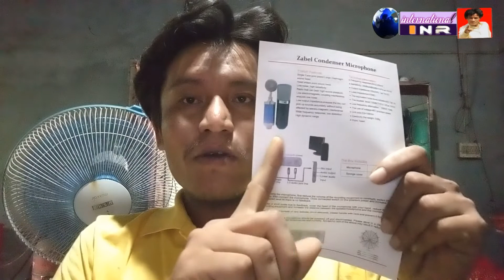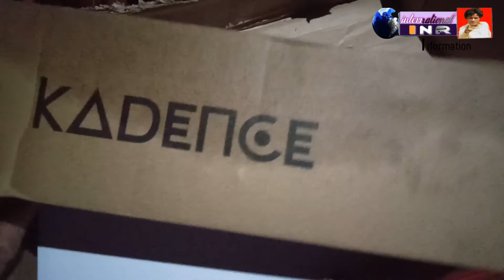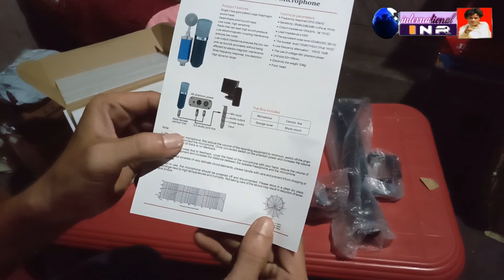Zabel Condenser Microphone with Shock Mount and Pop, zabel condenser microphone review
International INR

Zabel Condenser Microphone with Shock Mount and Pop . Zabel-Condenser-Microphone-Shock...
Zabel Condenser Microphone With Shock Mount And Foam Shield. Drums, guitars, bass, keys or even your own voice - capture it all with the Zabel Condenser ...
zabel condenser microphone price,
zabel condenser microphone review,
how to use zabel condenser microphone,
zabel mic price,
zabel condenser microphone with shock mount with mic stand,
zabel rc 01,
zabel rc 02 price,
zabel microphone,

Regard :
International
Information,
Nature & News,
Review & Roster.
Jayanta K.